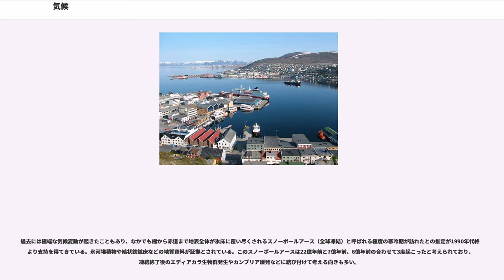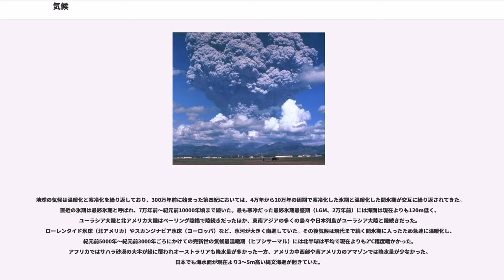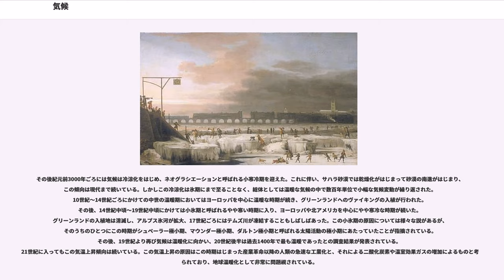気候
気候（きこう、）とは、その地域を特徴づける大気の状態（あるいは気象）のこと。具体的には天気・気温・降水量・風などの傾向を指す。本項では特記しない限り地球における気候について記述する。

「気象」と「気候」はいわば表裏一体で、似たような意味を持つ部分があり、混同される場合もある。明確に使い分ければ「気象」は現象に焦点を当てた言葉である一方、「気候」は時間的・種類的に多数の気象の組み合わせからなる傾向（パターン）に焦点を当てた言葉である。

地球上どの地域においても、気象（気象現象）は毎日、毎年、あるいは数日などの周期で繰り返し似たような表情を見せる。気候は、気象観測を積み重ねていき、このような繰り返しの1周期を1区間として、統計により割り出すことで科学的に分析することができる。結果、例えば「ロンドンは霧が多い」「日本の夏は高温多湿である」といったことが分かる。そして、観測の精度や統計方法は、気候の分析結果に大きな影響を与えるので注意を払う必要がある。

気候は長期間観測したときの平均的な傾向から分析される。その比較対象期間はふつう数十年間であり、平年値は世界気象機関（WMO）によって基本的に比較時点の前の30年間と定められている。比較対象期間内において、気象要素の値や気象現象の様子は平年値を中心とした一定の範囲内に収まるが、気象には日々年々の変動が存在し、その推移は数学でいう非線形の変化を見せるのがふつうである。非線形の変化の中では突出した値が出現することもあり、それは一般的に異常気象という形で現れる。異常気象の比較対象期間は世界気象機関によって25年間（日本の気象庁では30年間）と定められている。

また、日々年々の変動よりもさらにスケールの大きな、気候変動と呼ばれる変化も存在する。これは、数十年以上の周期でゆっくりと気候が変わっていくことを指し、一般的に異常気象とは認識されないが、人類の生活や生物などには大きな影響を及ぼす。人類史上においても気候変動による海進や海退、植生や生物相の変化、それらによる生活環境の変化などが起こっている。

過去数十年〜現在までを扱う現在気候に対して、近代気象観測が始まる以前の気候を古気候といい、年輪や氷床コアといった、気候変化が生む二次的結果から逆に気候を推定する。現在気候を対象とする学問が気象学、同様に古気候を対象とするのが古気候学である。

気候学においては、地域を特徴づける気候を面的な広がりから分類する、気候区分がよく用いられる。全世界を一瞥する気候区分としては、植生の特徴・成因などから分類したケッペンの気候区分（後述）が広く用いられる。

気候といえば陸地の気候を指すことが多い。海洋（海面）にも気候は存在するが、人間が定住しないという点から一般的に注目されることは少ないが、航海や漁業にとっては重要である。

気候学の専門用語に気候系（気候システム、）という言葉がある。一般に多用される言葉ではないが、気候という概念を捉える上で重要である。

気候は、熱塩循環・炭素循環・温室効果に代表されるような、熱や物質の循環の中で形作られるため、その中で起こった変化は循環の中へ波及する。より小さな具体例で言えば、地球における緯度やその地域の周辺の海陸の分布・地形に起因する、大気の流れ（風）・水の蒸発量（湿度）・海流・気温などの要素が気候を形作っている。また、植生の違いや生物による活動、工業などの人間活動も気候を形作る要素である。気候学では、気候に作用するこれら1つ1つの要素を気候因子という。気候因子の変化は気候を変化させる一方で、気候の変化は気候因子を変化させるという、相互作用が成り立っている。

地球上では、大気（大気圏）・海洋（水圏）・陸上（地圏）とそこにまたがって存在する生物（生物圏）が、一体となって気候を生み出している。これは、各要素の相互の関係によってできた、いわばシステム（系）のようなもので、これを気候系と呼んでいる。生物を取り巻く環境を生態系と呼ぶ考え方とよく似ている。

気候系の各要素（気候因子）は常に変化をしているが、お互いの変化が相殺（負のフィードバックという）されたり相乗効果（正のフィードバックという）を生んだりして、大きなスケールで見れば安定してバランスをとっている。

気候に最も大きな影響を与える因子は緯度であり、基本的には緯度が低いほど温暖に、緯度が高いほど寒冷になる。また、緯度に影響される面が大きいため、同じ気候帯は南北ではなく東西に延びることがほとんどである。ただし地球の自転軸は23.4度傾いているため、時期...